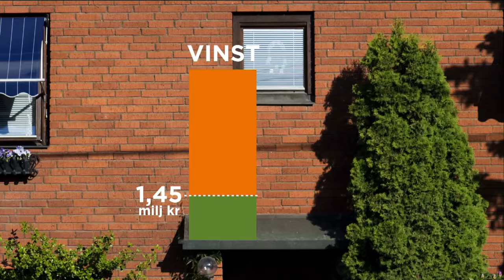Så ska KD vinna villaägarnas röster - Nyheterna (TV4)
Nyheterna i TV4 från 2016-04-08: Kristdemokraterna vill driva igenom kraftiga skattelättnader för de som säljer sin bostad med vinst. Målet är att få ökad rörlighet på bostadsmarknaden.